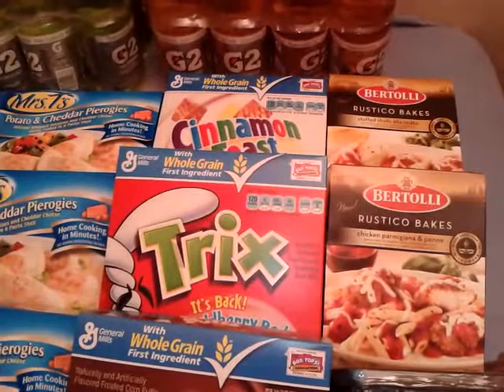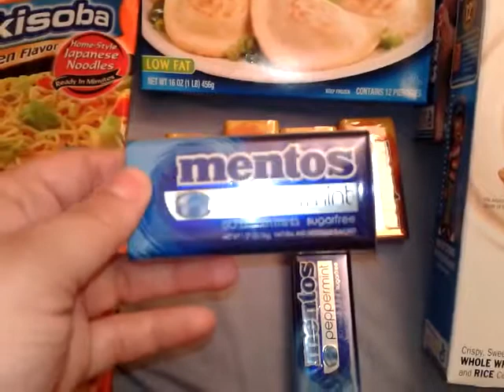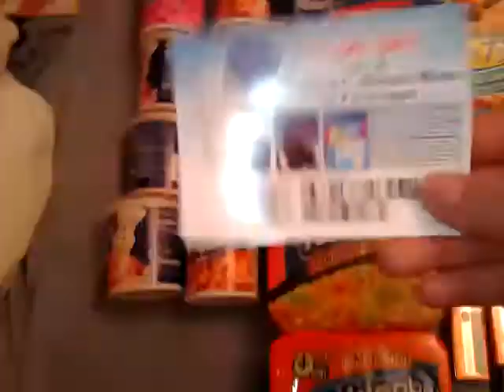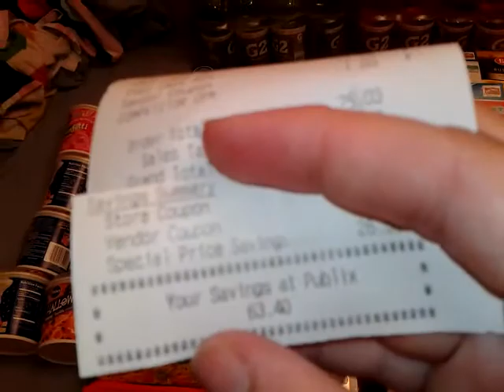11/3 Publix Coupon Haul